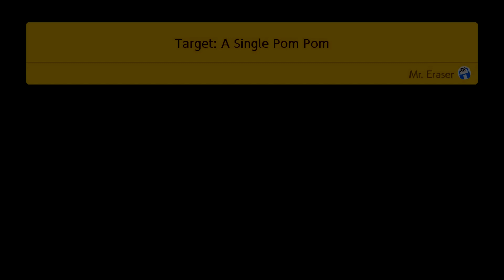Super Mario Maker 2- Unlock Refreshing Shirt